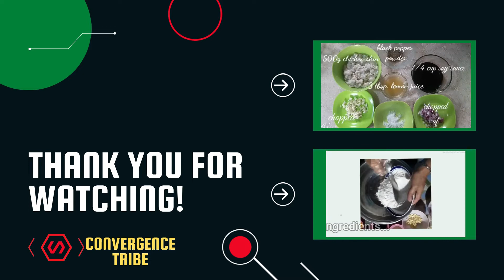Coconut Leaves Ball Tutorial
This tutorial is made from the expertise of green communities in the IslandGarden City of Samal